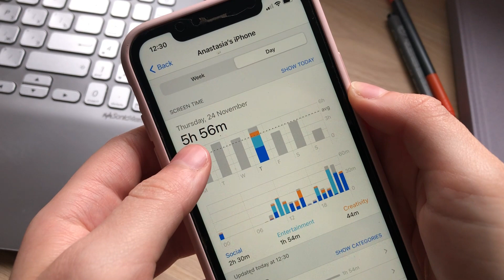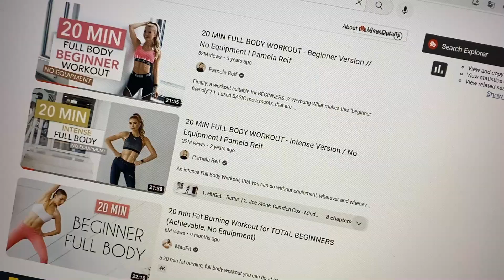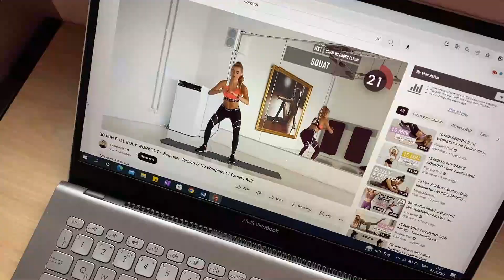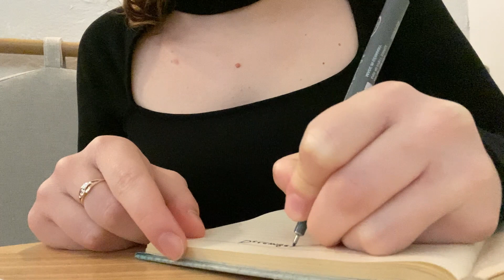10 Habits for a Productive Year | 2023 ORGANIZATION & PRODUCTIVITY TIPS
Our life is basically made out of simple daily habits, but what are the truly habits that make us happy and help us in achieving our goals. So, in this video I’ll show you 10 habits that will help you to change and upgrade your life in 2023. These are 10 habits I am building before 2023 to have my best year ever. I hope you will enjoy this video!